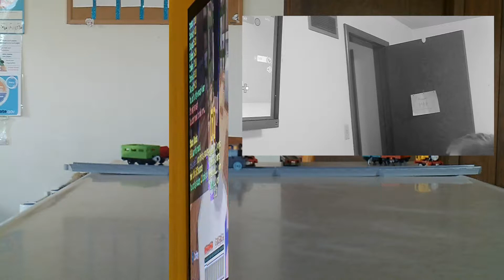THE ULIMATE RED KNIGHT VIDEO OVER 20 VIDEOS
What was. Your favorite video leave in the comments